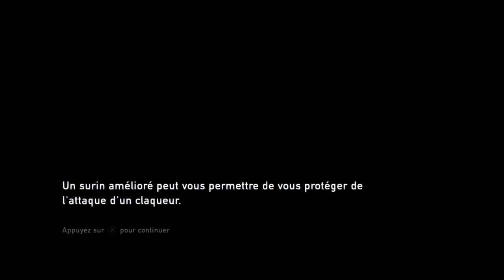The Last of Us_difficile_la rencontre avec tetes à claque